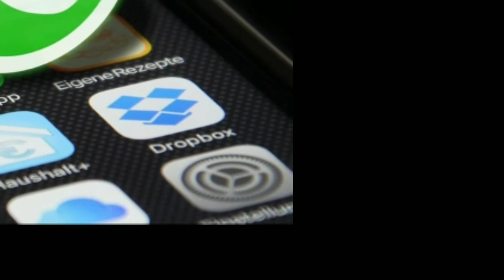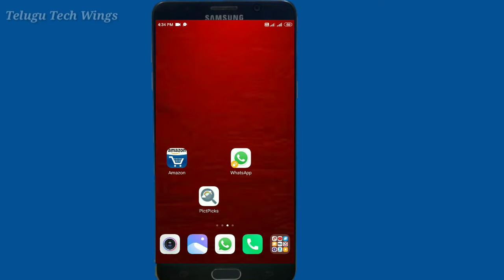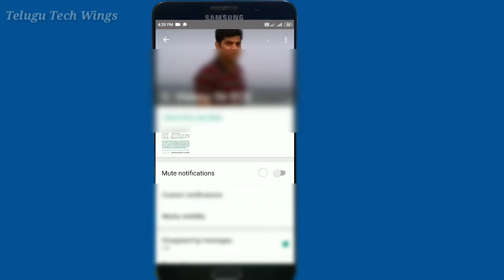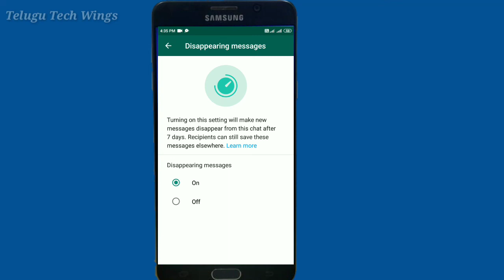Whatsapp new update 2020||whatsapp disappearing messages update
follow on facebook